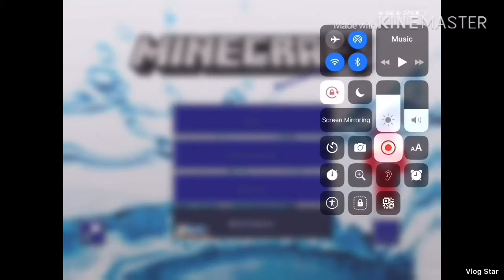Omg my name is up on the splash[READ THE LINK]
I added the glitch thing with editing